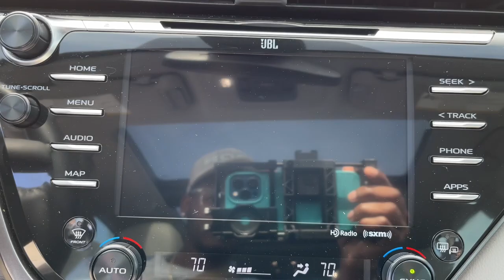2019 Toyota Camry Knoxville, Clinton, Kingston, Harriman Oak Ridge Lenoir City TN 72399A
Blue Used 2019 Toyota Camry available in Oak Ridge, Tennessee at Oak Ridge Nissan. Servicing the Knoxville, Clinton, Lenoir City, Harriman,  Kingston, TN area.